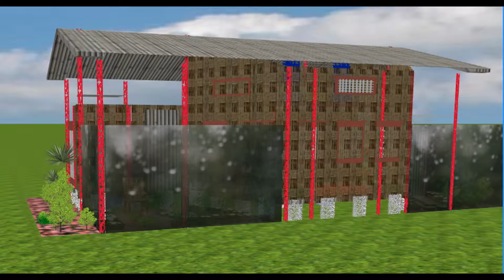Tiny House in the Jungle update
Update on the preparations for the move to the village and small changes in the house plan. I moved the outhouse into the South green house and added a loft over the veranda, which can take our tent. Like this we get another mosquito protected room.